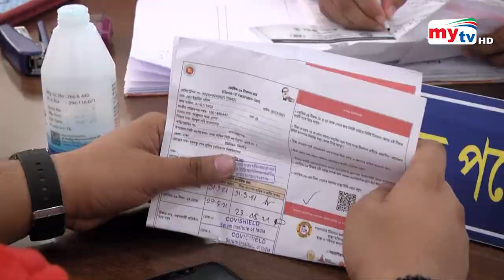ভ্যাকসিন সংকটে বাংলাদেশ ! | Vaccine Shortage | Bangla News | Mytv News